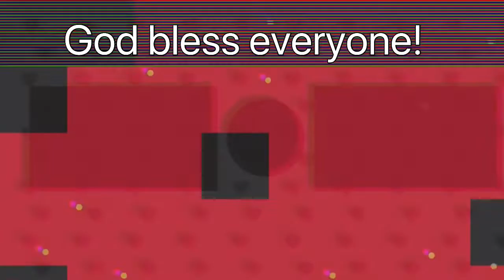I love Saturday!!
Always be a blessing to everyone!!